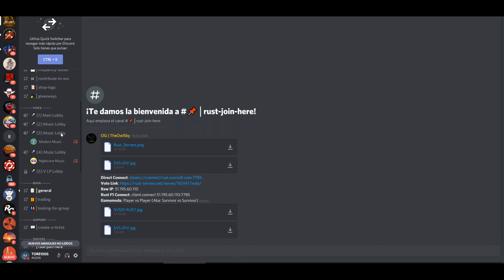PONERNOS UN TC LES SALIO CARO ~ RUST VANILLA ESPAÑOL